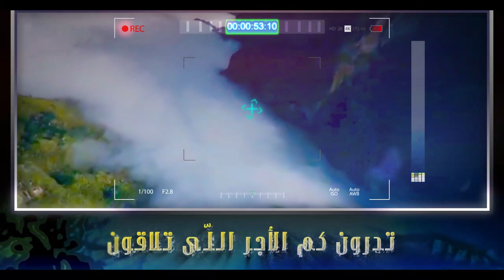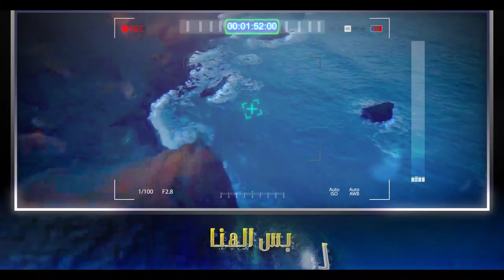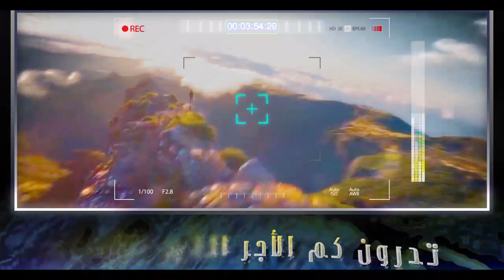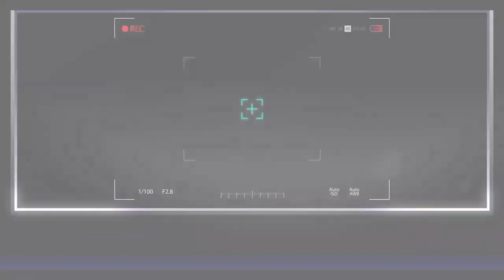Nasir Nawas (Baari) - Tadroon | Official Audio | ناصر بن نواس الباري - تدرون | Cover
"Tadroon" Lyrics:

تدرون كم الأجر اللّي تلاقون
يومٍ على المصطفى الهادي تصلّون
تدرون بإنه يجيب اللّي يصلّون
صلّوا عليه و سلّموا قد ما تحبّون

هذا الحبيب اللّي لنا .. متشوّق و كلّه حنين
يا ربّي اشهد انّنا .. مثله ترى متشوّقين
اجعل كلامه عنّنا .. لما دعى لك من سنين
مشتاق أنا لاخواننا .. والصّحب كانوا سائلين

من هم عليهم دلّنا .. قال النّبي هم اللذين
يبادلونا حبّنا .. اللّي لدربي تابعين

ما شفتهم .. بس الهنا
لمّا التقيهم .. بعد حين
بعد حين

اللي يبي يُحشر معه .. ويشرب من إيده في الزّحام
لابد إنّه يتبعه .. في كل فعله و الكلام
بكرة عسى الله يجمعه .. بمحمد سيد الأنام
في يوم لا ما ينفعه .. إلا اتّباع و التزام
يا ربي قلبي مطمعه .. شوف النّبي لو في المنام
مشتاق أشوفه وأسمعه .. هذا حبيبي والإمام

صَلِّ عليه .. وارفعه
و بلّغه مني .. السلام
السلام

Powered by brandzat official ©